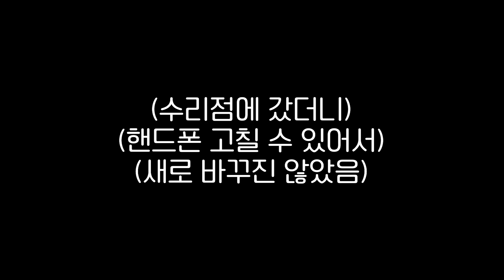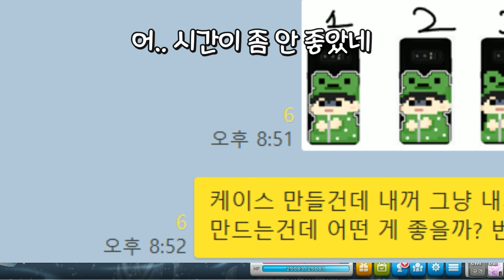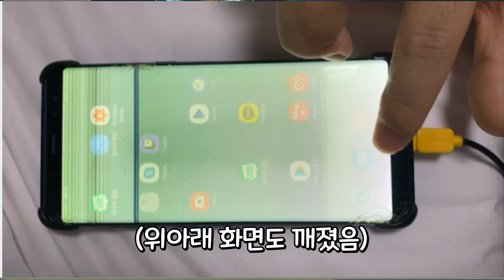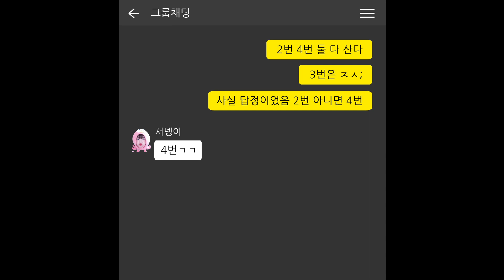내꺼 내꺼 ㅎ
루태 사생활